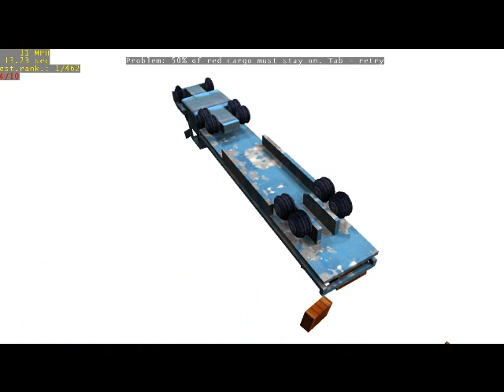Tricky Truck 1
IT'S A TRICKY TRUCK